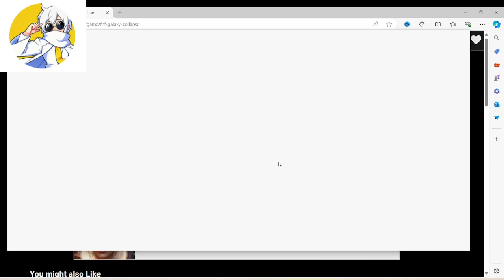I found Galaxy Collapse on Friday Night Funkin'. (It was hard)